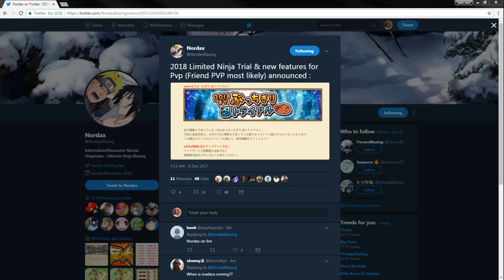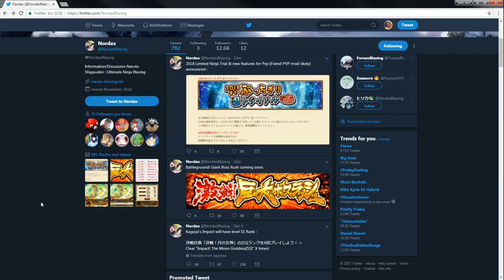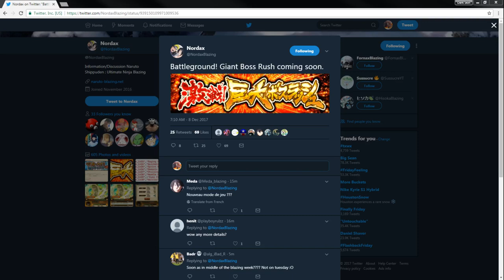NEW GAME MODE!!! LIMITED NINJA TRIALS AND NEW PVP FEATURES!!!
*Links:

[PSN] Jamar_Jets